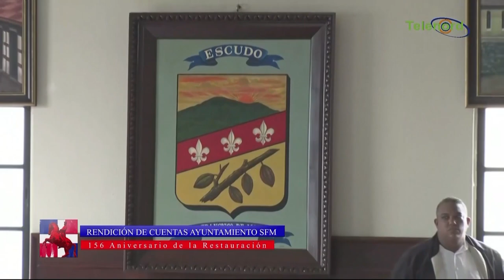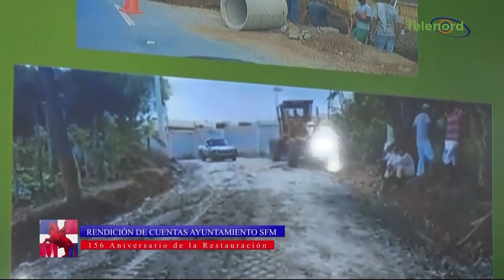Alcalde de SFM rinde cuenta periodo 2018-2019;enumera logros y desafíos.